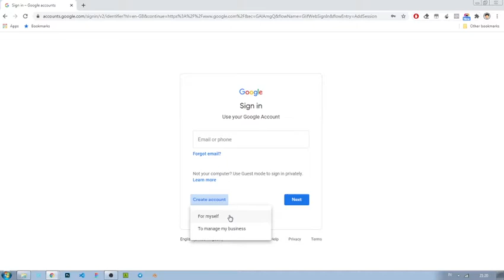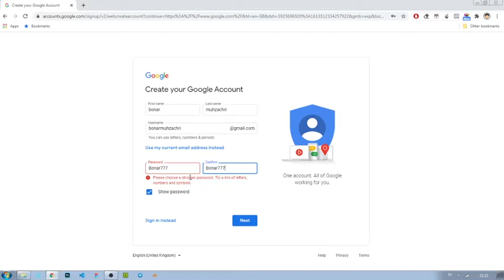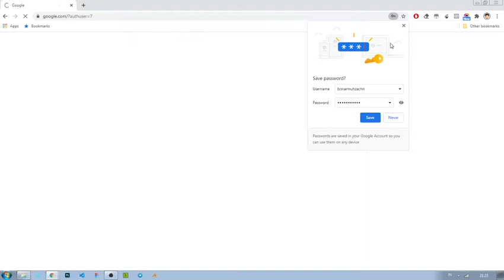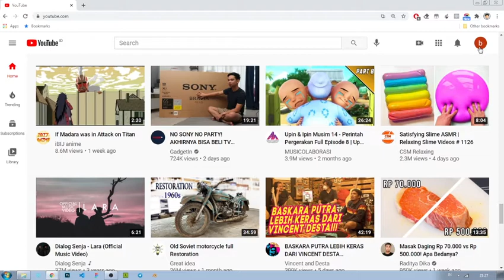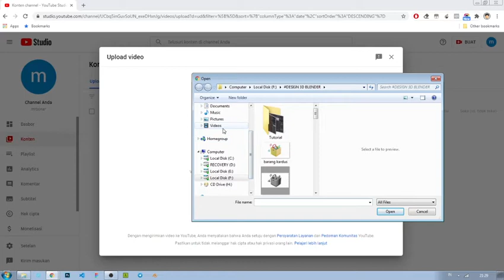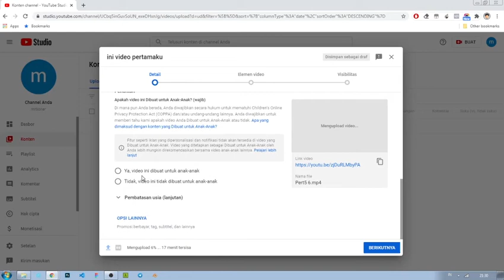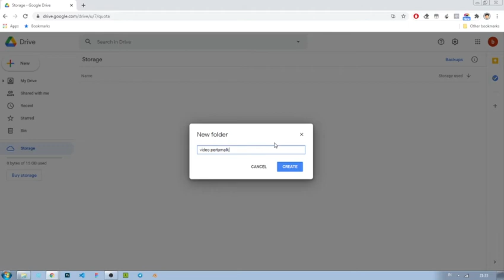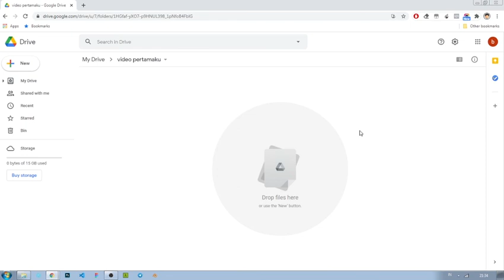Membuat channel youtube dan upload video